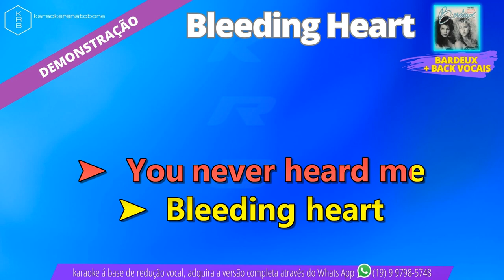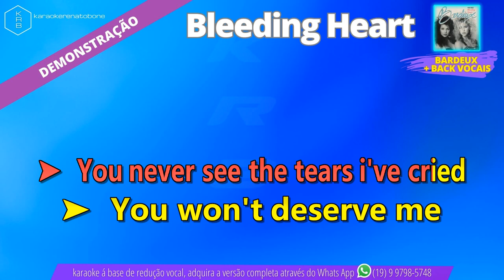BLEEDING HEART + BACK VOCALS - BARDEUX - PLAYBACK DEMO